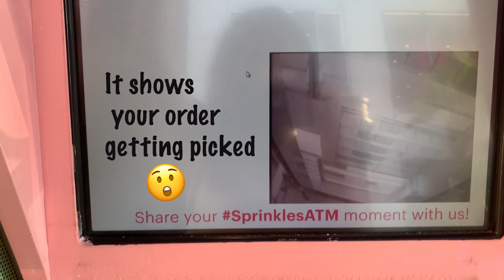Best FOOD in Los Angeles Ep. 2: Sprinkles Cupcakes👛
Wanna find one of THE best cupcakes in the WORLD!
This week I'm taking ya'll to Sprinkles, where my favorite cupcakes reside👠

👛SOCIAL MEDIA;